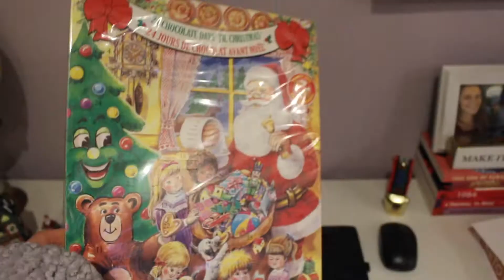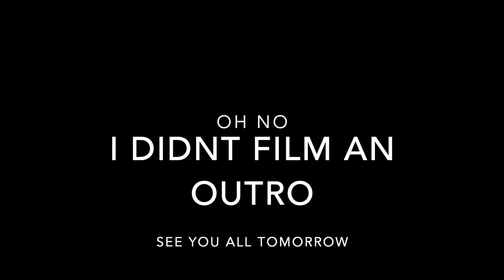PRANKING MY SISTER FUNNY - VLOGMAS DAY 7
Happy Vlogmas!

I tried to prank my sister by turning her room into a Winterwonderland!

xoxo Sarah

Title: We Wish You a Merry Christmas (Instrumental) by Jingle Punks
Genre and Mood: Holiday + Inspirational